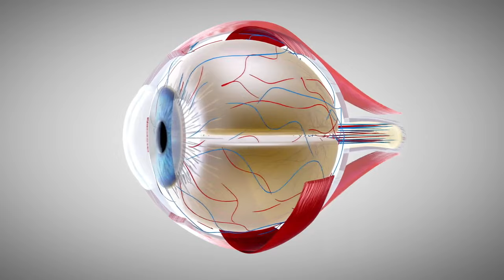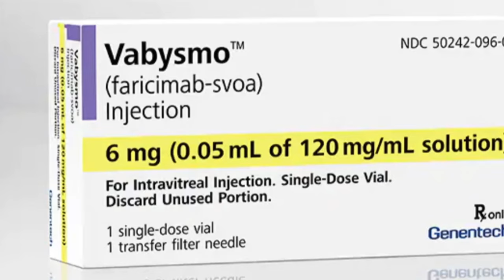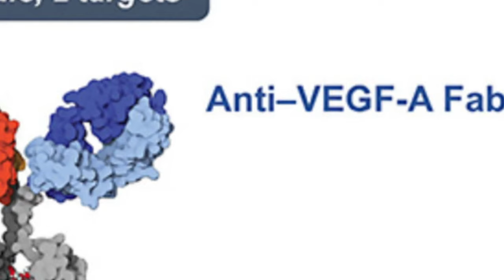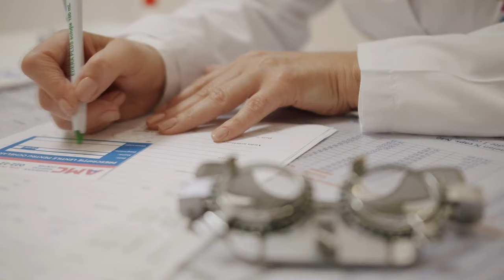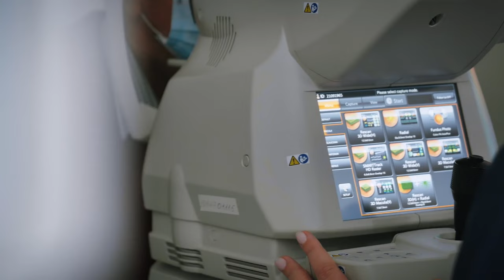Pregúntale al Especialista 🩺 | ¿Cómo cuidar mis ojos? - 22 de abril de 2024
¡Que bonitos ojos tienes! 👀 Aprendamos todo sobre retina y vítreo con el 👨🏻‍⚕️ Dr. Miguel Ángel Ayala, Oftalmólogo especialista, quien nos acompaña en PregúntaleAlEspecialista. 🩺

👁️ Conoce más del trabajo preventivo y del tratamiento de enfermedades oculares, así como la importancia de la especialidad.